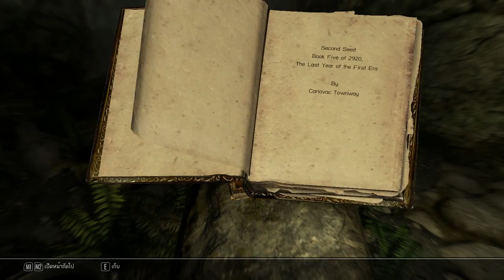Skyrim ตามล่าของในตำนาน Artifactsแห่งแสง พาร์ท1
Artifacts ในพาร์ทนี้

1.Dawnguard Rune Shield โล่แห่งแสงที่เมื่อตั้งการ์ดจะมีออร่าแห่งแสงออกมาสร้างดาเมจแก่ศัตรูที่เป็นอันเดธ

2.Dawnguard Rune Hammer ค้อนที่มีพลังในการวางรูนที่มีการระเบิดธาตุไฟออกมา